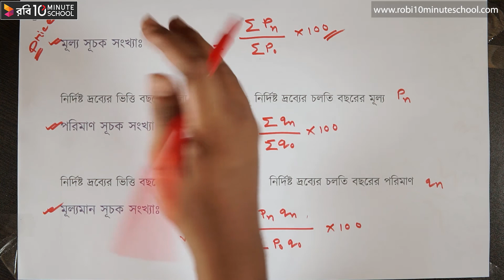০৭.০৩. অধ্যায় ৭ : সূচক সংখ্যা - ভিত্তি বছর ও চলতি বছর ও বিভিন্ন ধরনের সূচক সংখ্যা [HSC]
HSC Statistics ২য় পত্র অধ্যায় ৭ এর আজকের এই ভিডিওটিতে আলোচনা করা হয়েছে সূচক সংখ্যা অধ্যায় এর ভিত্তি বছর ও চলতি বছর ও বিভিন্ন ধরনের সূচক সংখ্যা সম্পর্কে। আশা করছি ভিডিওটি দেখার মাধ্যমে আপনাদের উক্ত বিষয়ে পূর্নাঙ্গ প্রস্তুতি নিশ্চিত হবে। শুভকামনা রইল।